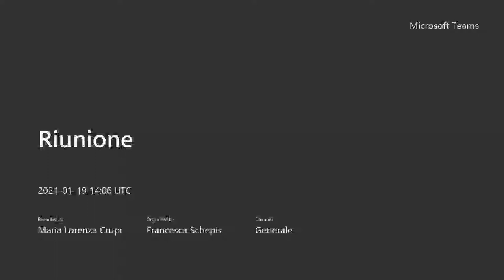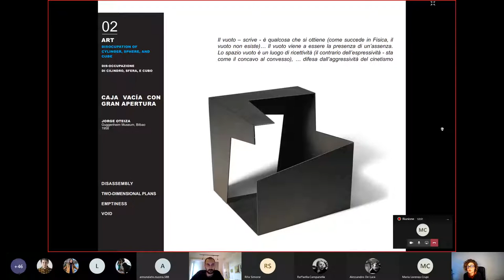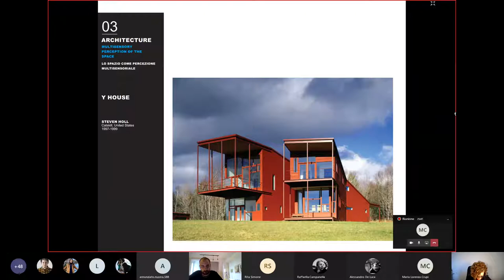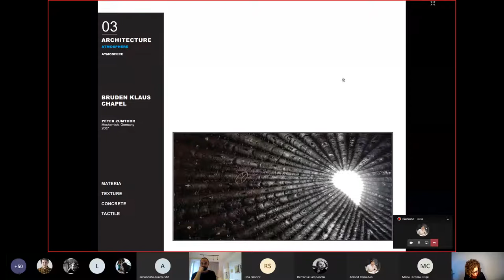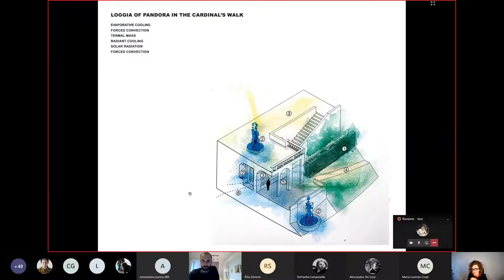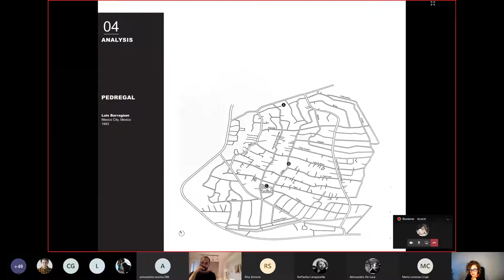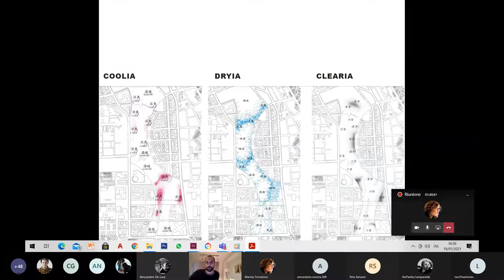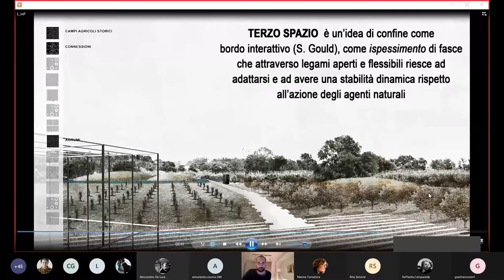Space VS Atmosphere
Thesis Atelier
H2O SCAPES
FRAGILE TERRITORIES

Lecture #3
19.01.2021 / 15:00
Microsoft Team platform

Marina Tornatora
Blagoja Bajkovski

Organized by
Landscape_inPROGRESS
Mediterranea University of Reggio Calabria